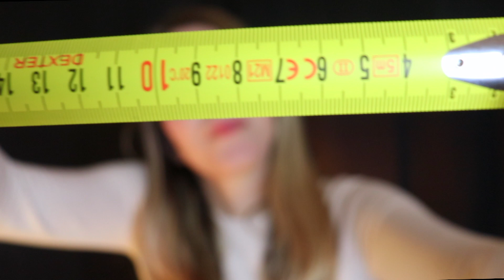ASMR Manicura | Examen Facial | Tomando tus medidas | pampering You Love ASMR para dormir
❤️ Dormir RICO y Profundo es POSIBLE con este ASMR. Love ASMR en español
👈🏼 HAZ click es este video y PONTE DISFRUTA